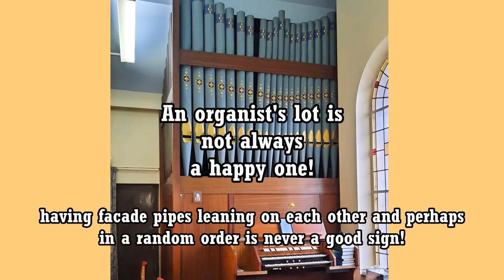Not a happy organ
Melanie Plumley wrestling with a reluctant instrument